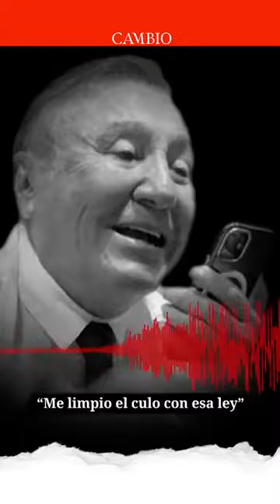ex ministro opina sobre; " me limpio el culo con la ley'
el exministro de justicia, yesid reyes nos explica las consecuencias del comentario vulgar de Rodolfo Hernández!